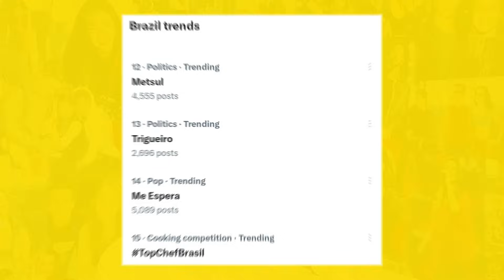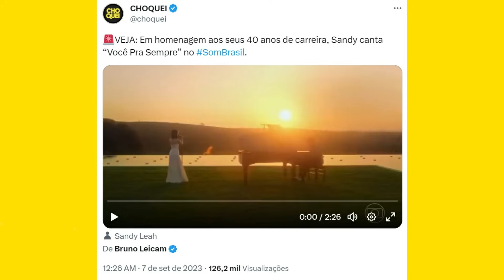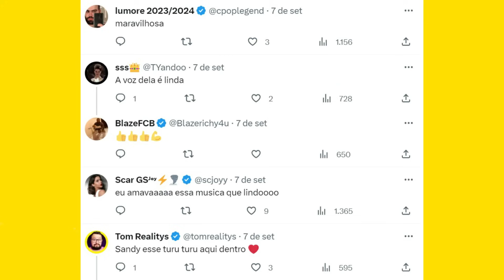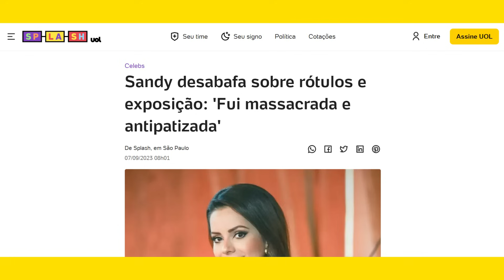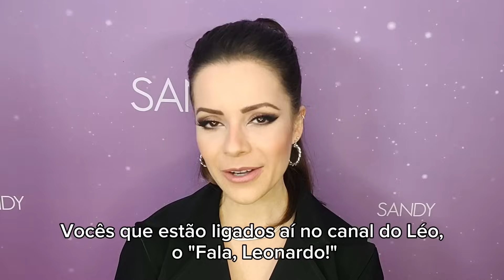SANDY NO SOM BRASIL: #1 NOS TRENDING TOPICS, ASSUNTO NA MÍDIA E ELOGIO DE FAMOSOS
O especial da Sandy no "Som Brasil", na TV Globo, foi um sucesso. O programa foi o assunto mais comentado da noite no Twitter, rendeu muitas notícias em sites de entretenimento, e vários famosos fizeram questão de elogiar e parabenizar a Sandy pela homenagem. Neste vídeo, te conto toda a repercussão do programa!

Torne-se membro do canal, contribua com a manutenção e o crescimento, e ganhe benefícios exclusivos

📚 COMPRE MEUS LIVROS E E-BOOKS ORIGINAIS:
▪️ "55 Perguntas Para Sandy"
▪️ "Eu Vim Aqui Só Pra Te Ver" (diário de viagem da turnê "Nossa História")

🎧 PLAYLIST "AS 100 MELHORES MÚSICAS DE SANDY E JUNIOR"